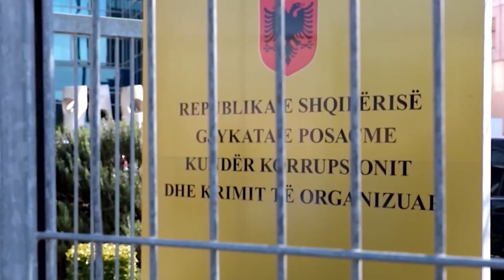Ahmetaj ende në arrati/ Apeli i GJKKO lë në fuqi sekuestrimin e llogarive bankare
Gjykata e Posaçme e Apelit për Korrupsionin dhe Krimin e Organizuar lë në fuqi sekuestrimin e llogarive bankare të ish-zv/ministrit Arben Ahmetaj.
Vendimi u mor kete te ,më 26 shtator Gjykata e Posaçme rrëzoi kërkesën e ish numrit 2 te qeverisë Arben Ahmetaj, i cili kërkoi heqjen e sekuestros nga një llogari bankare, me vlerë 108 mijë euro që ishte bllokuar në një bankë të nivelit të dytë në kuadër të hetimit pasuror ndaj tij. Me vendimin e sotëm kjo llogari bankare mbetet e sekuestruar.
Ahmetaj u largua nga Shqipëria para se të firmosej urdhër-arresti dhe ende nuk behet me dije vendodhja e tij. Ai është shpallur në kërkim ndërkombëtar prej 24 korrikut 2023, pasi akuzohet për “mosdeklarim, deklarim të rremë dhe fshehje të pasurisë”, vetëm dhe në bashkëpunim, “Korrupsion pasiv të funksionarëve të lartë shtetërorë ose të zgjedhurve vendorë” në gjashtë raste, “Pastrimit të produkteve të veprës penale ose veprimtarisë kriminale”.

𝐀𝐮𝐭𝐨𝐫 : NTV